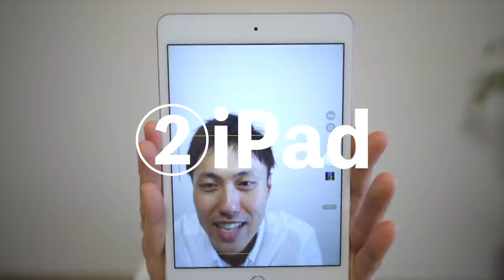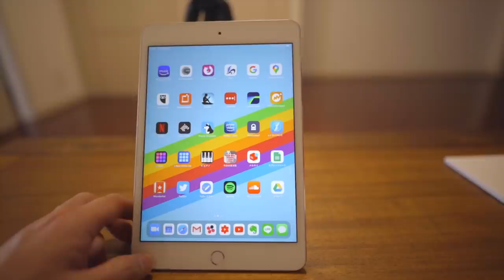[うちで過ごそう] 都内在住ミニマリストの僕が家ごもり中に感じた「あって良かったもの」